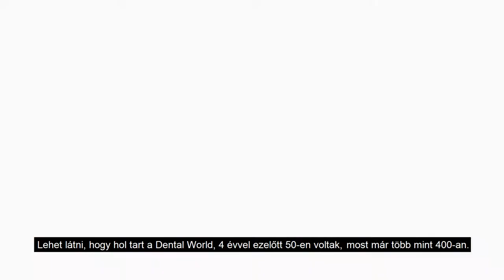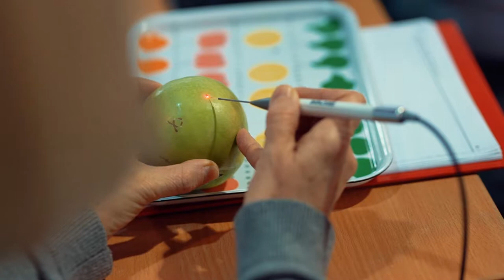Dental World 2018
Nézze meg a 2018-as Dental World beszámoló videóját!
Reméljük 2019-ben is találkozunk!